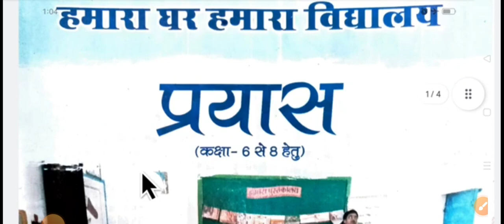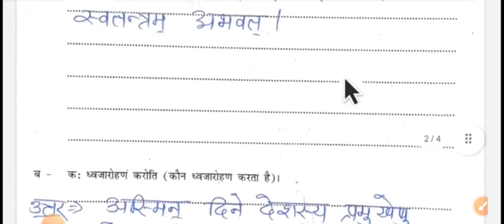प्रयास पुस्तिका सत्र 2024-25 प्रोजेक्ट कार्य-3 नई बुक।prayas pustika प्रोजेक्ट कार्य-3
प्रयास पुस्तिका सत्र 2024-25 प्रोजेक्ट कार्य-3 नई बुक।

prayas pustika

हमारा घर हमारा विद्यालय प्रयास प्रोजेक्ट कार्य-3 सत्र 2024-25 New बुक।,

Hamara Ghar hamara vidyalay, prayas book hamara Ghar hamara vidyalay, project karya, prayas pustika, prayas, prayas pustak, hamara Ghar hamara vidyalay project karya, prayas kaksha, हमारा घर हमारा विद्यालय प्रयास, प्रयास कक्षा 8 हेतु, प्रोजेक्ट कार्य 1, प्रयास बुक, प्रयास पुस्तिका, हमारा घर हमारा विद्यालय प्रयास, हमारे घर हमारा विद्यालय प्रोजेक्ट कार्य, प्रयास कक्षा आठवीं,